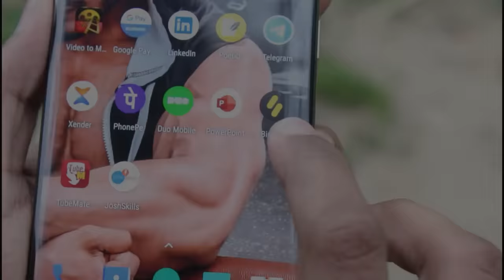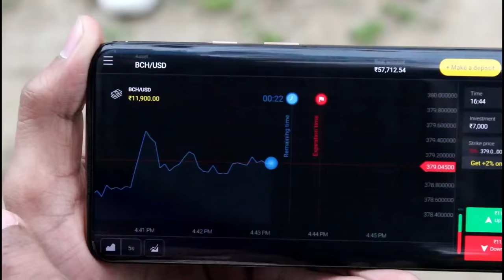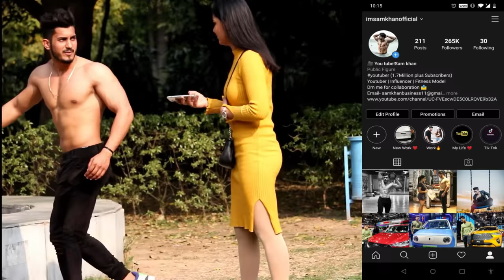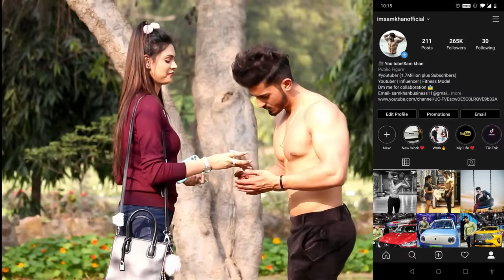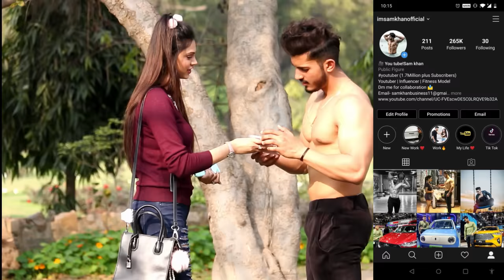Asking girl to take my picture || part 3 || Sam khan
Go through the registration and $1000 will be added to your demo account

Apne Bhai Se Baat Karne k Liye Yaha Aa Jao :D

ANd Guys Hmari 1.6 millions ki Family puri ho gyi Ab hme 2 milllions bhi jldi krne h. toh lag jao SHARE KRO apne friends ke saath...

Edit and Shoot BY - Anubhav Raj

,best prank ever ,best prank clip in india ,pranks,prank in india,pranks in india 2018,indian

pranks,indian prank 2019,best pranks in india,avr prank prank,prank sam khan.